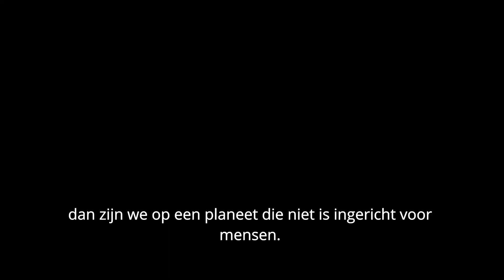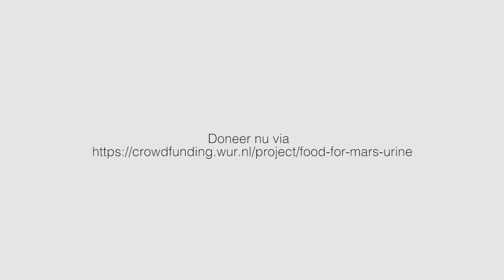crowdfunding voor het kweken van groenten op Mars; urine als meststof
Om toekomstige Marsbewoners te voeden is het nodig om voedsel op Mars te kweken. Het is dan nodig om menselijke uitwerpselen, poep en plas, te gebruiken als meststof. In dit onderzoek hebben we menselijke urine getest als meststof voor bonen. Om de analyses te betalen voeren we deze crowdfunding campagne. Help ons in ons onderzoek en als je kunt doneer! Bekijk de leuke presentjes bij een donatie.